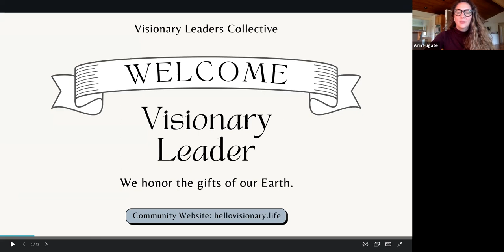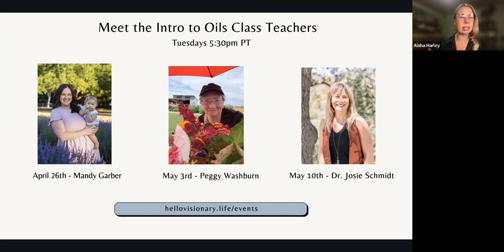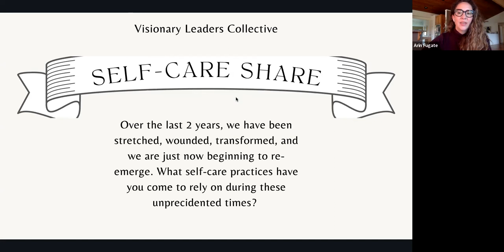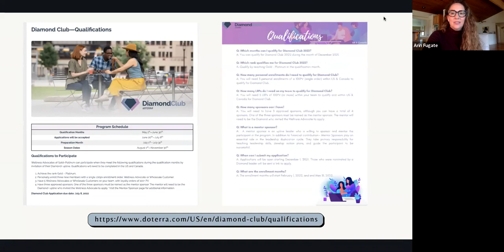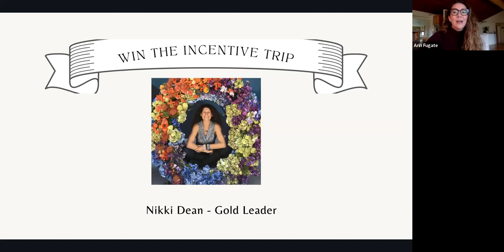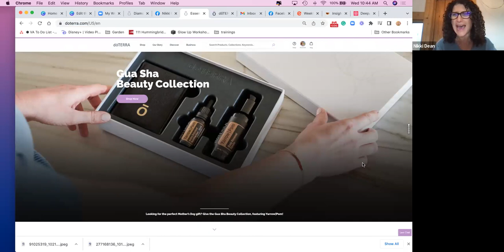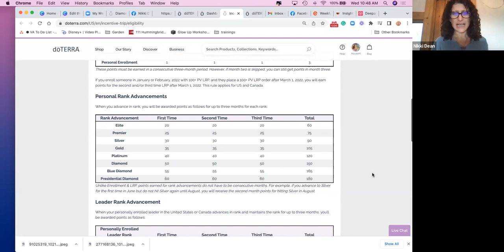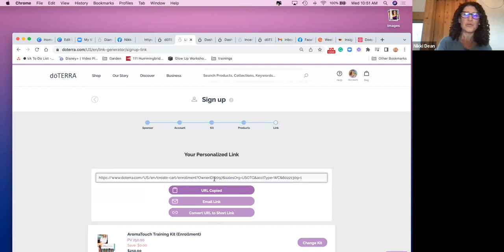The Self-Care Share with Essential Oils - 4/20/2022 - Community Call